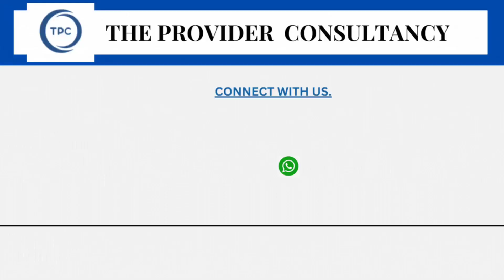सऊदी अरब सुपरमार्केट मॉल में नौकरी अभी Contact करे | Mall & Supermarket Jobs in Saudi Contact Now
If you are looking for a job kindly contact on below Mobile no.

Office Add: 103, New Manoj Niwas, Near DTDC Courier, Thakurpada, Mumbra, Thane - 400612.
Office Hours: 10:00am - 07:00pm